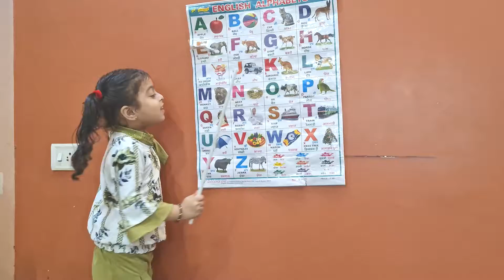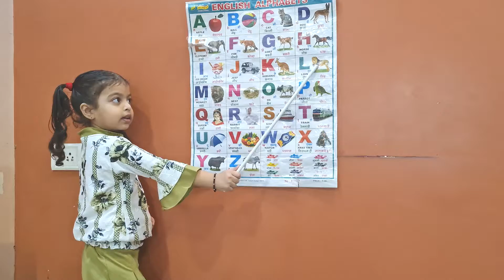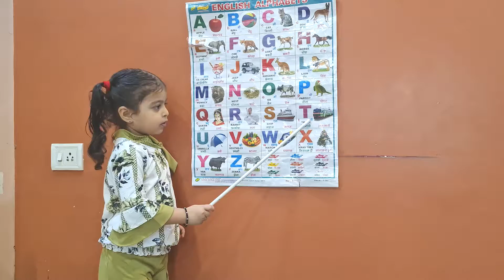ABCD || English Elphabets || by Aaradhya!!!!!!!!